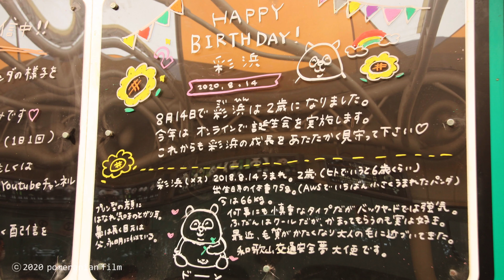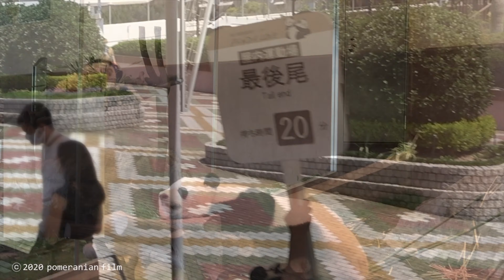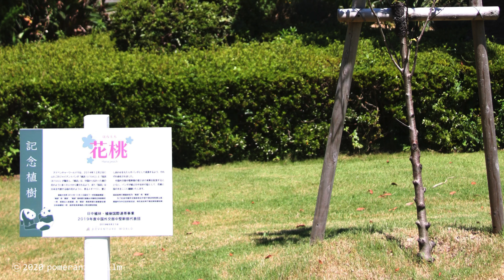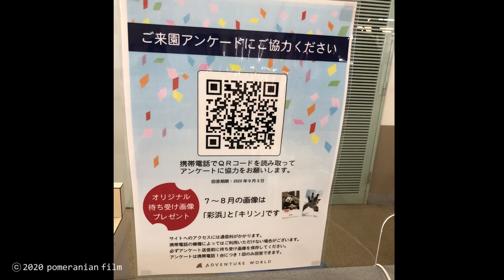【2020年8月14日✨浜家🐼ダイジェスト】彩浜🌈2歳の誕生日🎂🎉/激暑のアドベンチャーワールド/ジャイアントパンダ/白良浜/ジェットスキー/白浜の海/平草原展望台から見下ろすビーチ🏖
彩浜2歳の誕生日、お盆休みのアドベンチャーワールド。激暑でしたが、園内は賑わっていました。
パンダラブは、彩浜と桃浜。桜浜はバックヤード。桃浜はずっと寝ていました。彩浜は途中で起きてお食事タイム。
ブリーディングセンターは、結浜と良浜。永明はバックヤード。結浜は変な体勢でずっと寝ていました。良浜は笹に埋もれて元気にもりもりと食べていました。
動物の世話だけではなく、ライブ配信や暑い中でのお客さんの列の誘導まで、飼育員のみなさま、本当にお疲れさまです。

暑さに耐えられず短い滞在時間だったのであまり撮れませんでしたが、ダイジェスト動画をお楽しみください。
パンダラブの庭に植えられた記念植樹の“花桃“に実が付いていました。🍑
暑さの為砂遊びする象、魚で一人遊びするイルカ、いつも忙しいアルマジロ先輩、扇風機をひとり占めするこなつ（バーニーズマウンテンドッグ）、清掃の為水のない池で立ち尽くすペリカンたち（飼育員さんお疲れ様です！）。
帰りに平草原展望台から撮った、上空から見下ろす白良浜、白浜の海を気持ち良さそうに走るジェットスキーの映像も入れてみました。

動画最後に園内アンケートのQRコードの映像を差し込んでおりますが、これは※“7・8月来園客用“との事です。2ヶ月毎に1つの端末から1回のみ送信可、とあります。
いくつかの選択式質問の後、最後に10点満点で採点し、その理由を記入する画面があります。文字数制限は無く、署名も必要ありませんでしたので、ハードルは低いと思いました。
飼育員さんへの感謝の気持ちを伝えた上で、パンダや他の動物たちの未来の環境が改良される事を願い、要望を届けました。

♪人気の動画♪

‹浜家›
・【撮りたて✨5月26日の浜家🐼】大荒れパンダラブ/🍑桃浜🌸桜浜🌈彩浜/良浜ロングフリーズ/panda/digest

‹良浜›
・【永明＆良浜❤️恋の兆し】公式発表✨発情兆候確認/良浜の鳴き声/ロングフリーズ/panda/rauhin/eimei

‹彩浜›
・【20/2/27撮影】彩浜🌈起こされてご機嫌ななめ😂/荒れる強気な子パンダ/大好きな飼育員さん❤️おやつタイム/良浜も登場/木登り/pandacub/panda/saihin